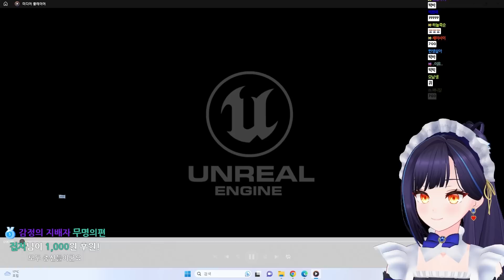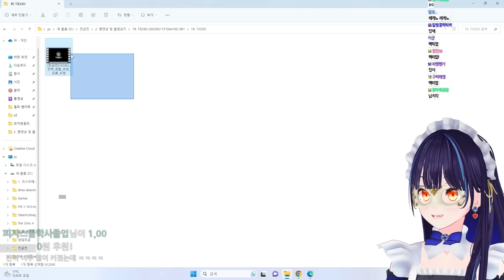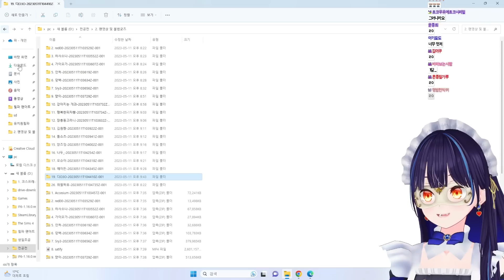릴파와 시청자도 놀람.. 영화를 만들어왔는데?ㄷㄷ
에이전트700